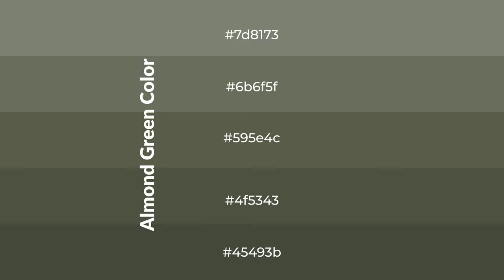Shades & Tints of Almond Green color 595e4c A Cool Green color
Shades of Almond Green color 595e4c Cool Shades of Almond Green color with Green hue for your project!

Shades
Hex 4f5343

Tints
Hex 6b6f5f